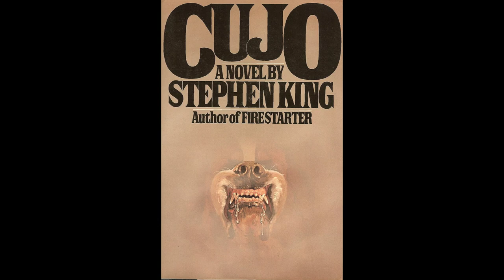Bonus Episode | Prey (2022)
Welcome to “The Horror of Babylon”, your favorite horror book club podcast. Join us as we delve into the depths of literature’s most warped minds: King, Stoker, Shelley, Ito, Matheson, Koontz, Jackson, and many more. With us, you will face demons that lie in wait and experience nightmares that shall leave you sleepless. Do you have the courage to enter our circle? If not, will you bow to our threats? We think you will…

Today we discuss Prey.

The Crew:
Host the 1st Daniel (@starfishsicko on YouTube)
Host the 2nd  Ryan (@DarthDaimyo on YouTube)
Host the 3rd Hef (@Hef_GG on YouTube)
Producer: Sheldon
Executive Producer: Leonard
Sound: Micu-san

Abigail the First, Breaker of Chains, & Mother of Dragons
Logan II, The Full Metal Patron
Four Horsemen Comics & Gaming - Visit 4HM in Morgantown, WV, or Pittsburgh, PA
Ben IV, the Patron of Hope
Mia V, The Rayne Maker
Sierra VI, The Keyblade Patron

Find the podcast on Twitter @HorrorPod69.
Watch us on TikTok at horror.of.babylon
You can listen to the podcast on YouTube, Apple Podcasts, Spotify, Google Podcasts, Audible, and any major podcast app.

People Who Deserve Thanks:
The Horror of Babylon logo was created by FlawedPalette from Etsy.
The podcast’s opening theme is "Scary Song" by Bryce O'Loughlin. Hear more on Band Camp:
The podcast’s background music is “Atmospheric Horror Synth / Retro Synth Mix - The Woods” by Karl Casey @ White Bat Audio.
The podcast’s closing theme is "Deer Woman" by Vivek Abhishek.

And most importantly:
No non-human animals were harmed in the creation of this podcast.